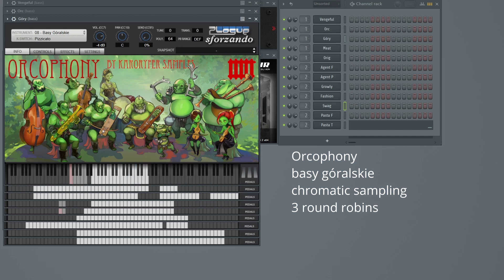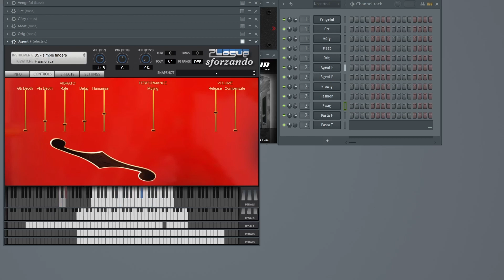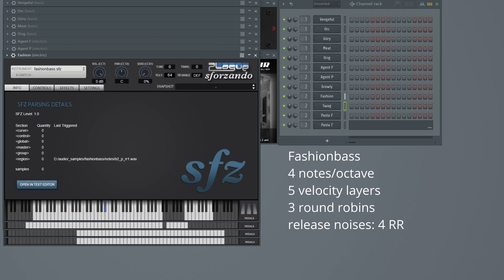Karoryfer Samples bass comparison video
A comparison of all the Karoryfer bass samples: Vengeful Bass, the same bass tuned down a fourth in Orcophony, the same bass again as Meatbass, the same bass as the original D. Smolken's double bass which started it all, plus the basy góralskie from Orcophony and all the Karoryfer electric basses: Secret Agent Bass, Growlybass, Fashionbass, Swagbass and Pastabass. This was done before Beefowulf was released, so it's already somewhat out of date.